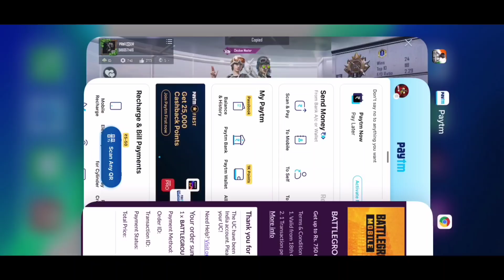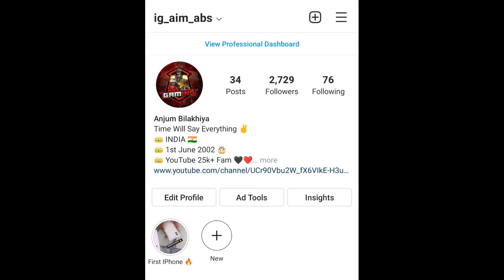Crown l To Conqueror in BGMI 😱- iPhoneXR,11,11Pro,11ProMax,12,12PRO,13,13Pro,13ProMax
CLAN_____Aim Achiever

IN GAME NAME______AimABS